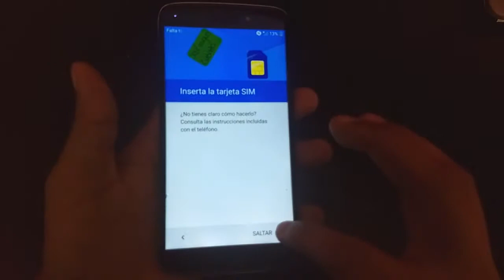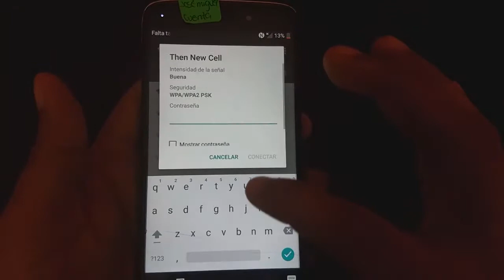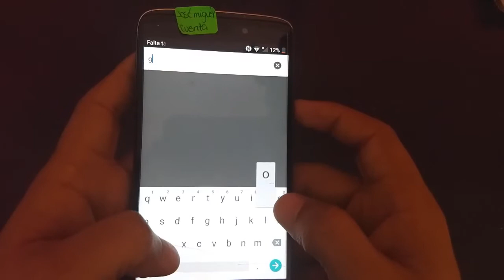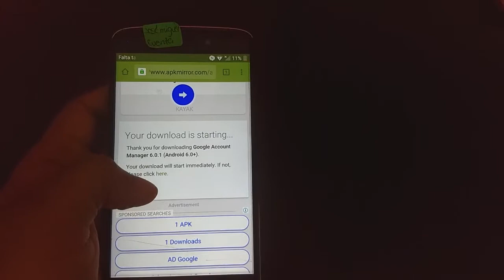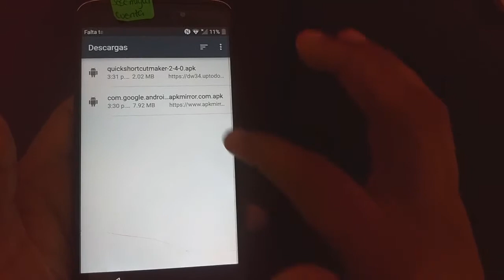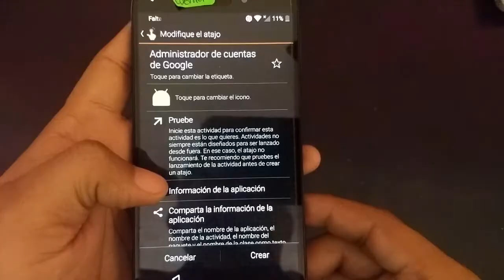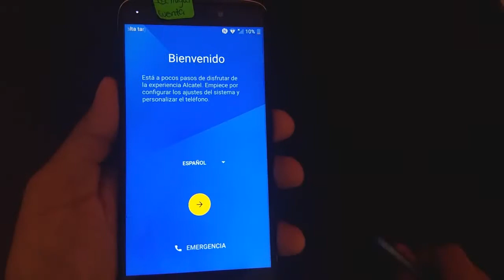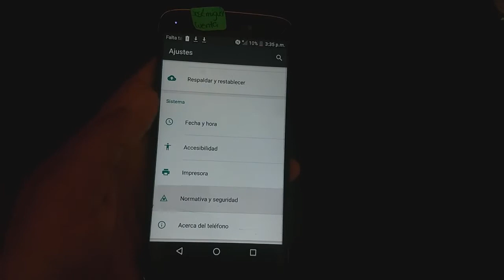Quitar cuenta alcatel idol 6045O android 6.0